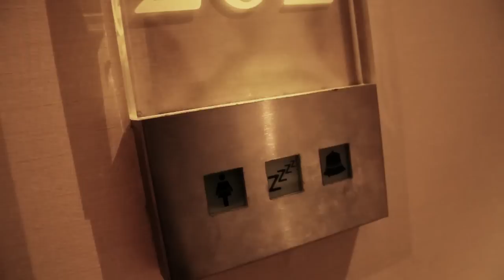Londyn! - Misja Orange Travel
- doradź mi, jak fajnie spędzić czas w podróży po Europie z Orange, będą nagrody i atrakcje! :) Dziś i jutro jesteśmy w Londynie.